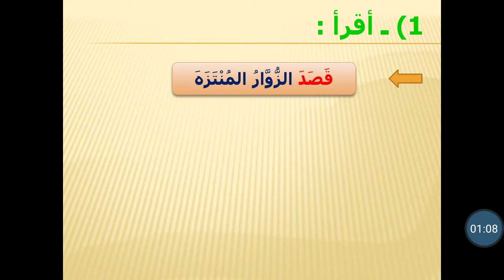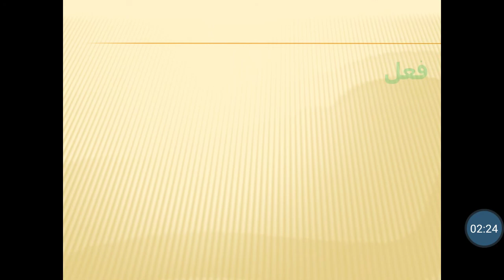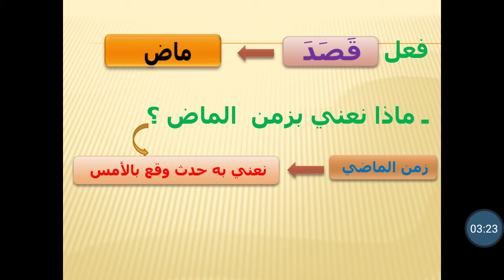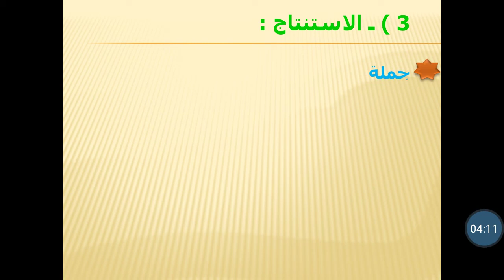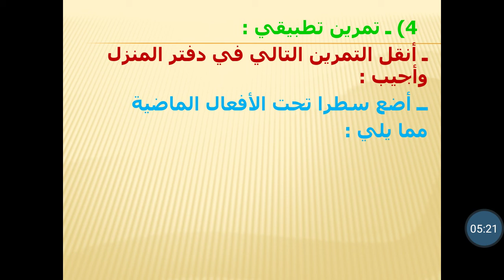درس الجملة الفعلية (الماضي)